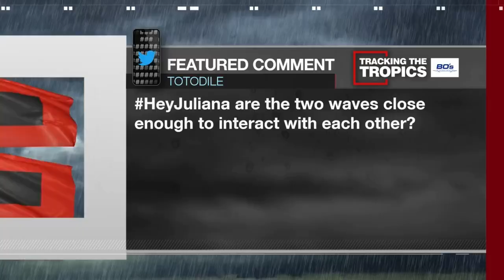Will These Two Tropical Waves Dance? Meteorologists Talk Fujiwhara Effect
A great viewer question leads to a deep dive into one of meteorology’s most fascinating phenomena — the Fujiwhara Effect. Two tropical waves in the Atlantic are grabbing attention, and WFLA meteorologists break down whether they’re close enough to begin influencing each other.

The Fujiwhara Effect happens when two nearby storms rotate around a common center, creating a sort of atmospheric “dance.” So, will Invest 94L and its neighboring wave get close enough to pull it off? The answer is... maybe.

Watch this segment to find out what forecasters are seeing in the models — and why it’s worth keeping an eye on.